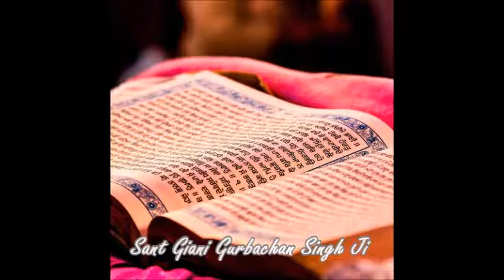Raag Aasaa Ang 375 & 376 & 377